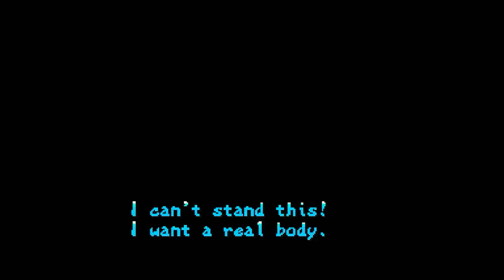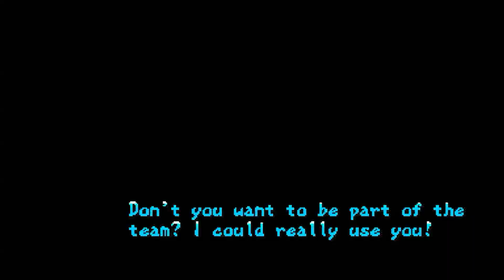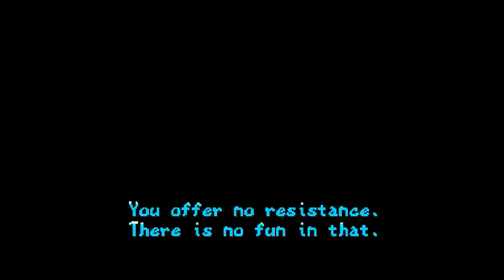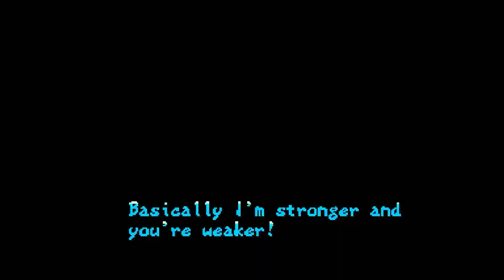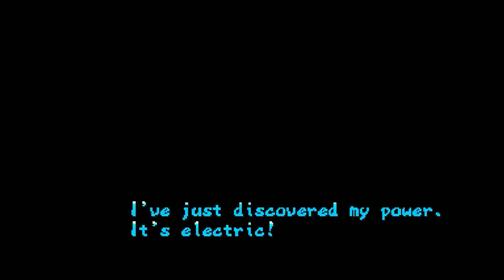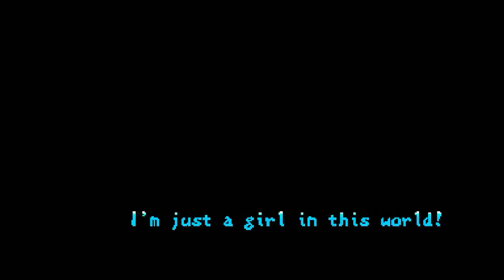Vampire Savior: The Lord of Vampire - Joss. vs AZORIN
FightCade Vampire Savior: The Lord of Vampire online matches casual
Top Players
REPLAY DATA
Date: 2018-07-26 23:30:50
Game: vsav
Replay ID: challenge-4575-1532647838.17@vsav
Player 1: [MX] Joss.
Player 2: [JP] AZORIN
Duration: 00:55:49
Views: 0
Replays: 0
Jugadores Top
México & Japón
Replay HD 1080p 60fps